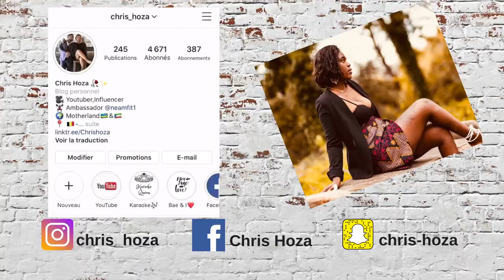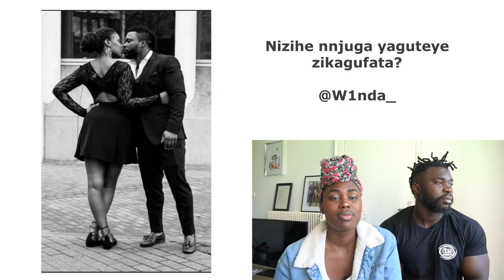MENYA UMUKUNZI WANJYE KURUSHAHO, YASUBIJE IBIBAZO MWAMUBAJIJE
LOVE Y'ALL